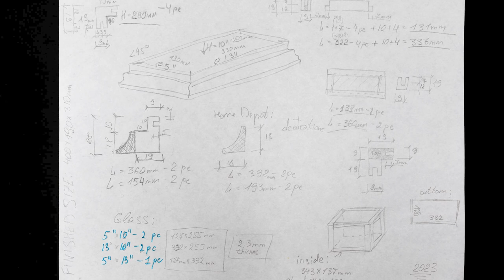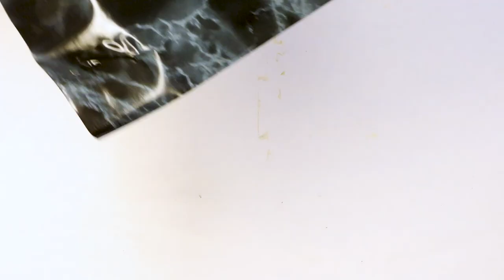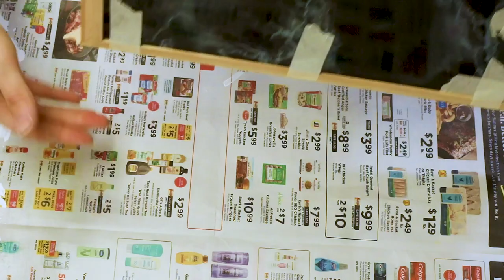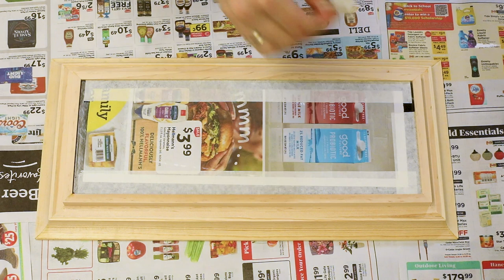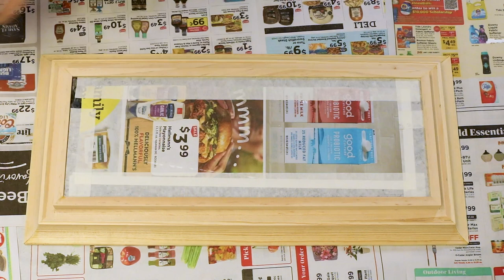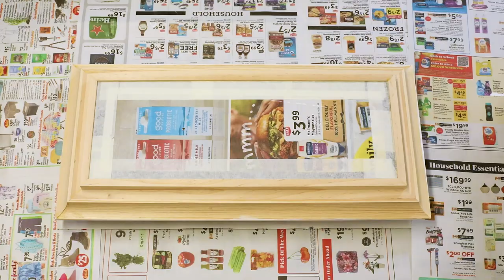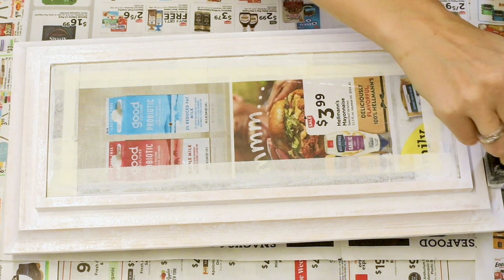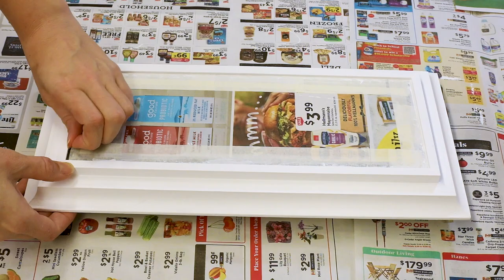DIY DISPLAY CASE (Pedestal with marble) for a scale model